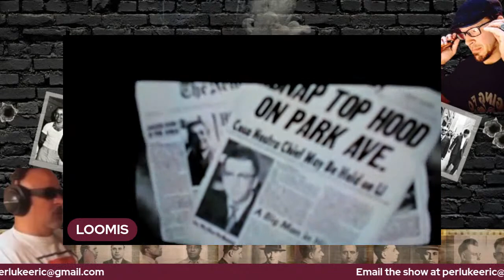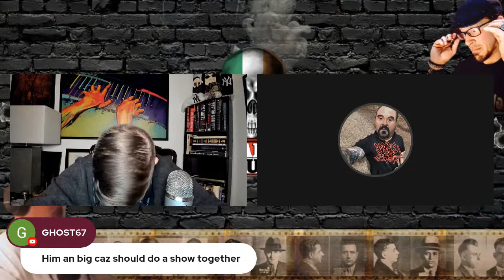The treacherous and dangerous Anthony S Luciano Raimondi @nyccrimespot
Hey guys I decided to do a show because I'm pretty bored. Haha this is just a random show talking about different mob characters and talking with the people in the live chat. Come on in and join the talk and let's have some fun!

RAIMONDI STARTS @ 1:10:40